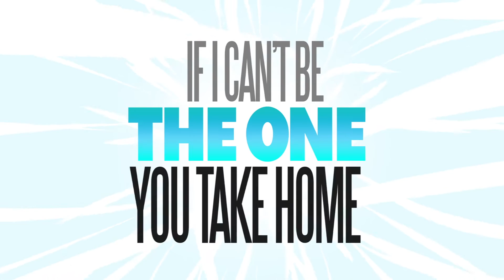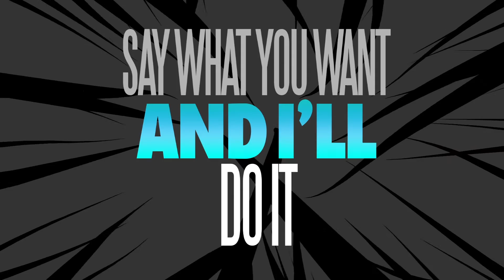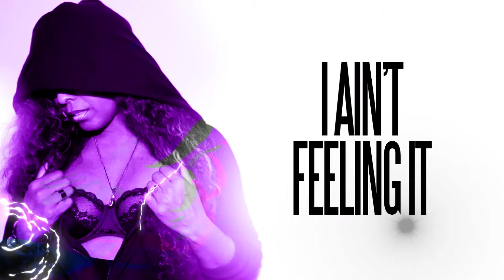Angela Hunte - Love Me Some Him (Official Lyric Video)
Lyric video by Lee Designs